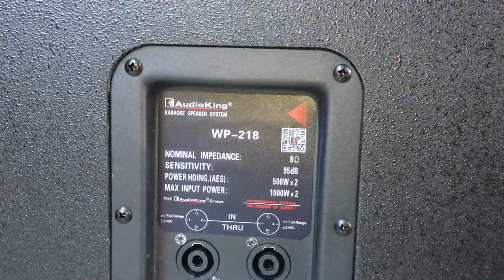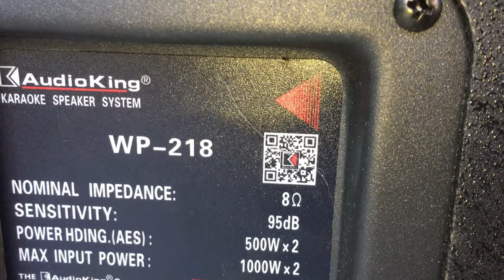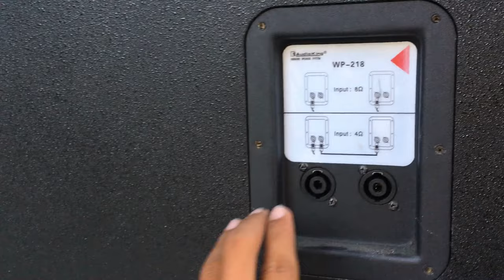Sup kép 50 AudioKing Nhập Khẩu Cao Cấp $18